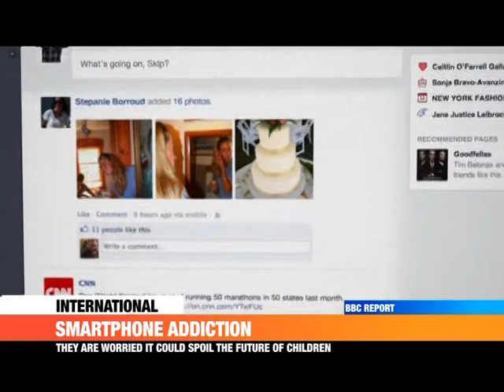PMLive: SMARTPHONE ADDICTION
Investors tell apple to consider creating software to regulate usage.  They are worried it could spoil the future of Children. Reuters report indicated that half of the teenagers are addicted.